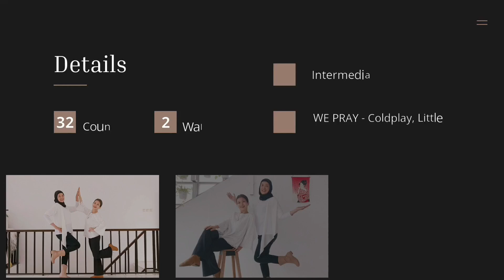WE PRAY Line Dance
WE PRAY

Count:
32
Wall:
2
Level:
Intermediate
Choreo:
Esmeralda van de Pol (NL) & Guillaume Richard (FR) - September 2024